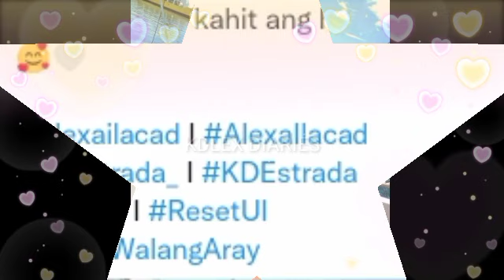ALEXA MAY LATEST POST SA KANYANG IG " ENJOY THIS QUICK BREAK" WITH KD MAS LALONG NAKAKA RELAX!